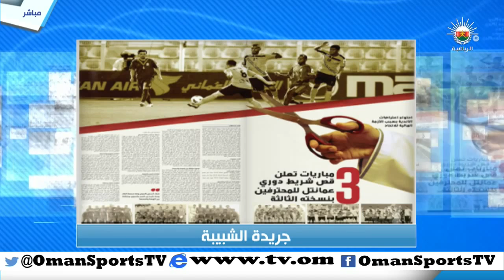عناوين | الاحد 13 سبتمبر 2015 م